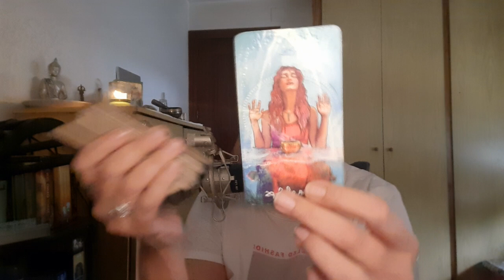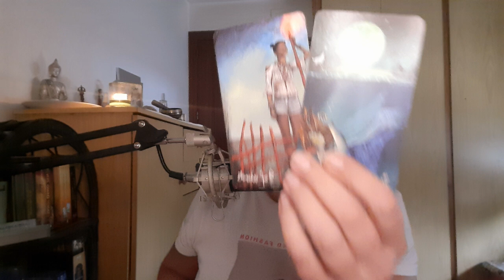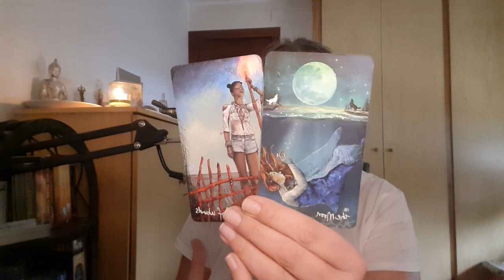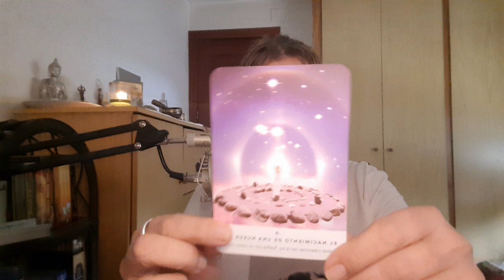ARIES SE PROVOCA UN FINAL ⚔️